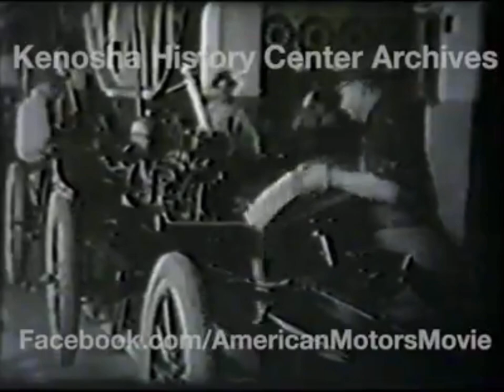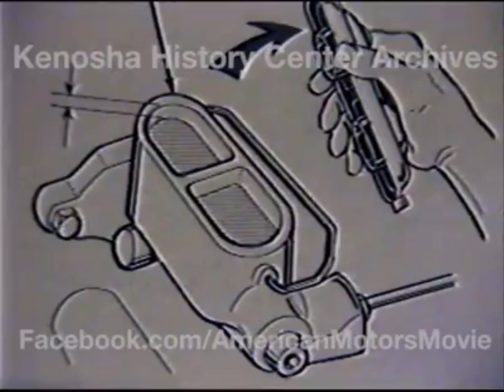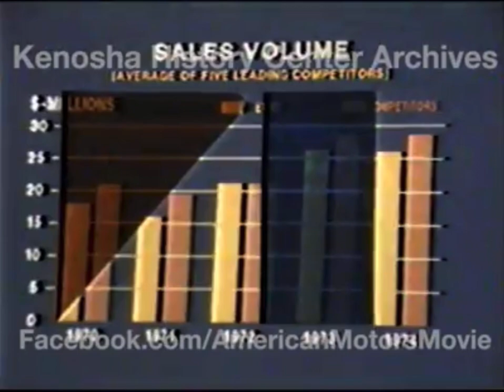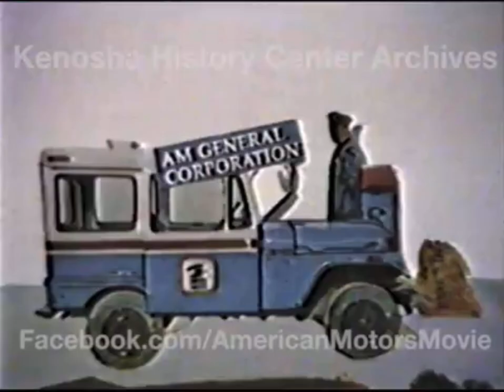American Motors Corporation Old Footage #3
American Motors old footage video number three. This video is old footage of the history of American Motors Corporation. Enjoy.